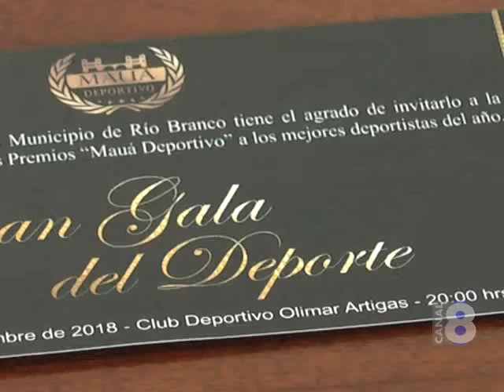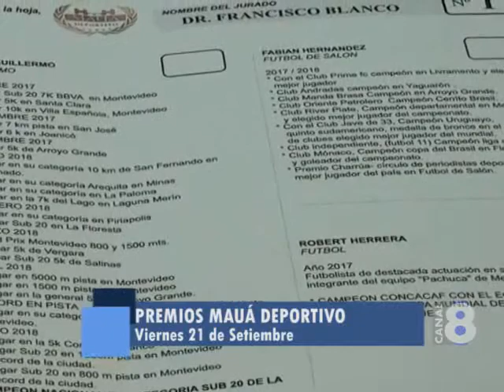UN JURADO ESPECIAL PREMIARÁ A LOS MEJORES DEL MAUÁ DEPORTIVO 2018